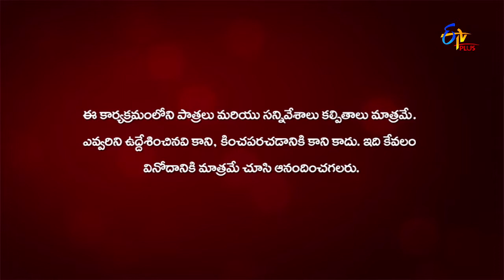Gang Leader | Nene Raju Nene Rani | 20th November 2019 | ETV Plus